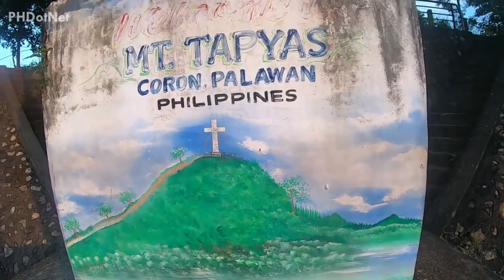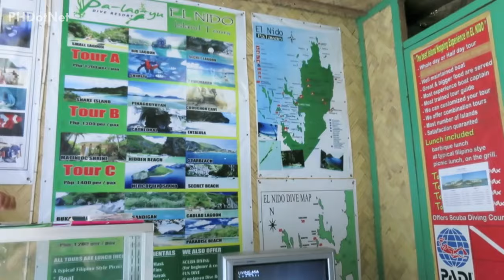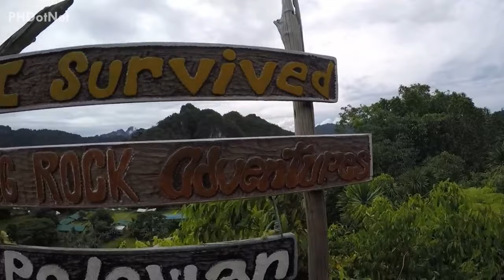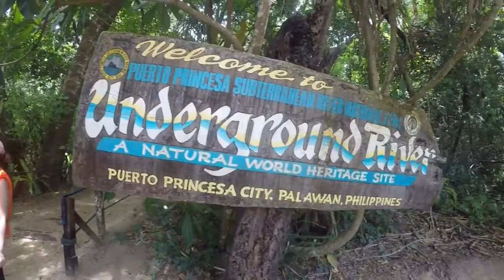25 TOURIST ATTRACTIONS IN PALAWAN | Palawan Philippines Best Places To Visit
25 TOURIST ATTRACTIONS IN PALAWAN | Palawan Philippines Best Places To Visit

When you hear Palawan, you'll immediately think of white powdery sand, beautiful beaches and scenic islands.
In today's video, we'll be exploring the magnificent islands of Palawan and some of its spectacular tourist destinations.

Being the largest province in the country in terms of land area, Palawan is home to roughly 1,780 islands and islets, and is blessed with some of the most beautiful beaches in the world.
In fact, Palawan in the Philippines has been recognised several times as the best island in the world by international based travel magazines.
This is no surprise since Palawan is rich in natural beauty.
Its landscapes and scenery are breathtaking and it offers the most stunning beaches and resorts.
The islands of Palawan might not be the easiest to reach, but it's absolutely one of the best places to explore.

Palawan is accessible via sea and air travel. You can take the ferry from Manila going to Palawan which has around 24 hours travel time or just an hour and 30 minutes direct flight from Manila to Palawan.

Background Music